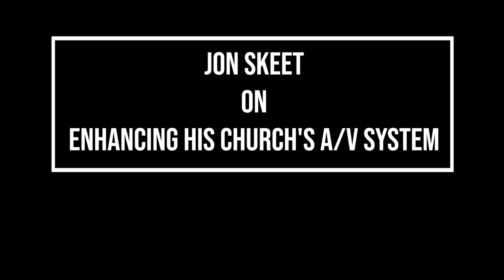Jon Skeet on Enhancing His Church's A/V System [TECHNOLOGYANDFRIENDS 772]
In his spare time, Jon Skeet has been helping his church improve its Audio and Video production. He talks about the "Zoom and Enhance" and "At Your Service" applications he created to control audio and video, control cameras and displays, translate speech, and allow people to participate in the service from home.